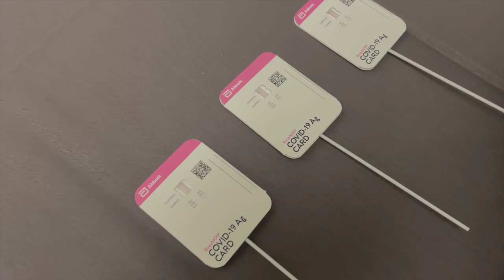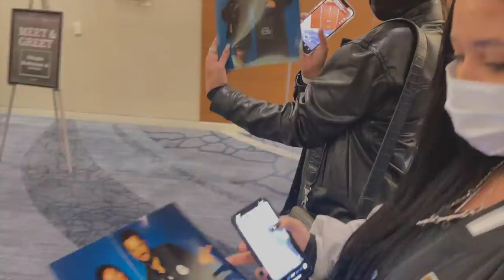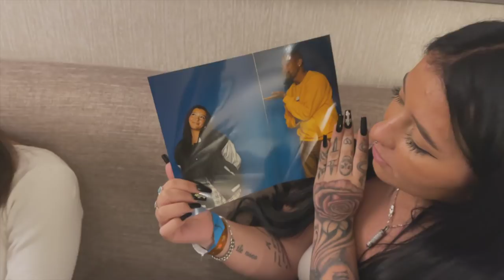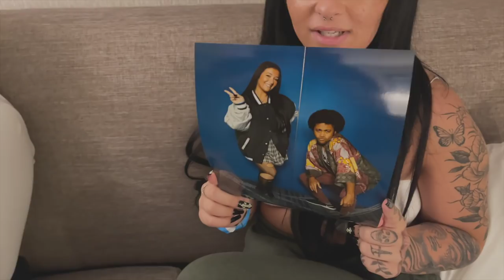MEETING THE VAMPIRE DIARIES CAST IRL | danielle cohn vlogs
in this video, I traveled to chicago to meet some of the cast from TVD! watch my experience.

follow Mason on all platforms